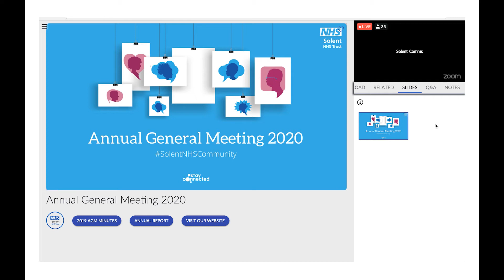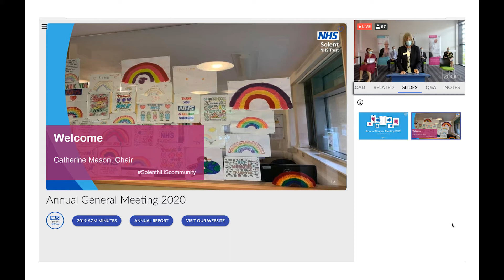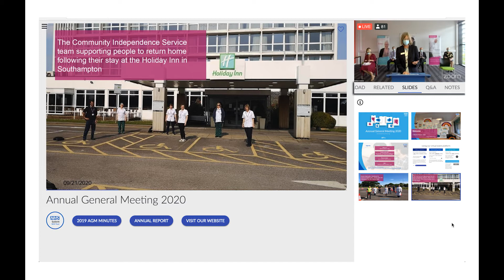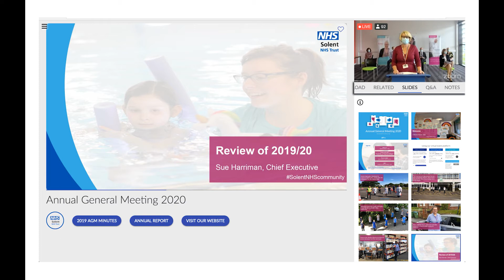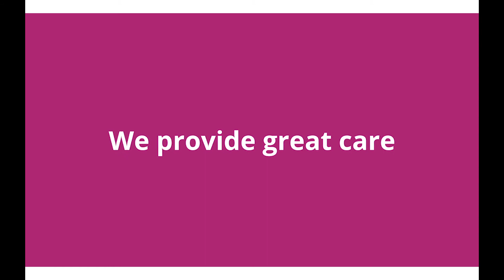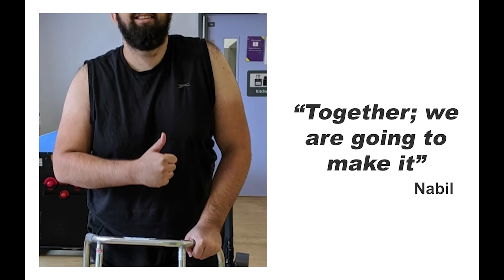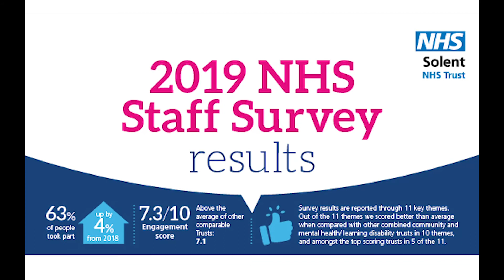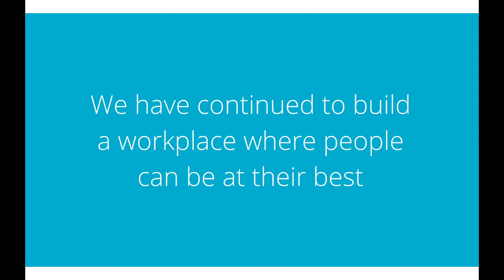Solent NHS Trust Annual General Meeting